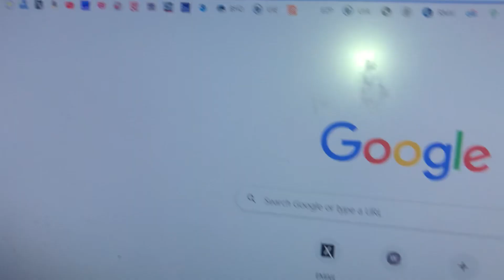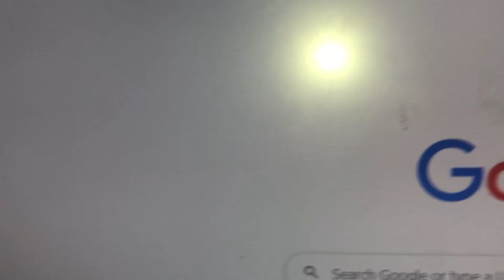Arthur Live! The Storm Story Curtain Call